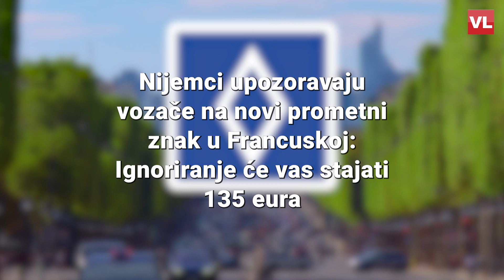Nijemci upozoravaju vozače na novi prometni znak u Francuskoj: Ignoriranje će vas stajati 135 eura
Planirate li automobilom putovati kroz Francusku, pripazite dobro na novi prometni znak, inače vam prijeti masna kazna. Francuska je uvela novi prometni znak – bijeli romb na plavoj podlozi – a kazna za njegovo ignoriranje iznosi 135 eura.